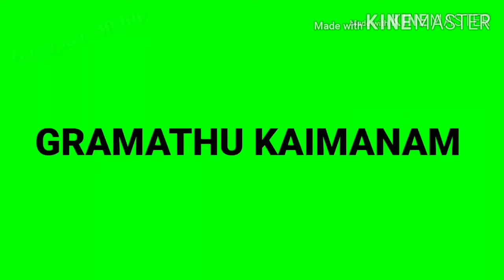தினை அடை தோசை ||Healthy thinai adai dhosai recipe in tamil || Gramathu kaimanam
Hi friends todays recipe is thinai adai dhosai

 Ingredients
       Thinai-2glass
        chenna dhal-1/2glass
        urad dhal-1/2glass
        thoot dhal-1/2glass
        Mong dhal-1/2glass
        Red chilli-8
        Hing-1/2sp
        pepper-1/2sp
        Jerra-1/2sp
        Ginger-2inch
        Salt-as required